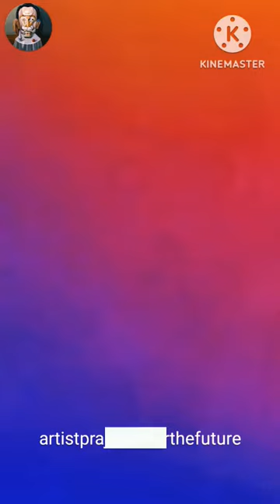Hanuman ji oil painting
Hanuman ji painting 🖌️ @5MinuteCraftsYouTube @Tonniartandcraft @ArtistShikhaSharma
Hanuman movie Hanuman movie 🎥 Potter clay ceramics elvish Yadav news handmade pottery hanuman ji painting on glass hanuman ji painting tutorial hanuman movie 2024 hanuman movie songs how to draw hanuman ji painting how to make pottery new hanuman movie song pottery wheel shortfeed tik tok training trending shorts video youtubesorts